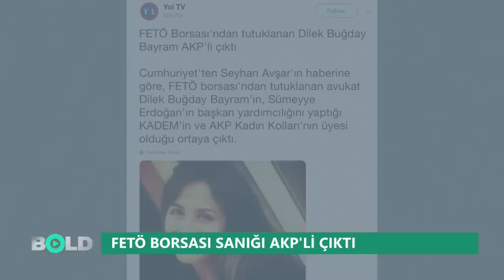Sümeyye Erdoğan'ın arkadaşı hangi çetenin üyesi çıktı?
Cumhurbaşkanı Tayyip Erdoğan'ın kızı Sümeyye Erdoğan Bayraktar'ın yakın arkadaşı Dilek Buğday hangi çetenin üyesi çıktı? İşte uzun süre hafızalardan silinmeyecek o haber...

Dilek Buğday, Sümeyye Erdoğan'ın yönetiminde bulunduğu KADEM üyesi ve aynı zamanda AKP Gençlik Kolları'nın kayıtlı üyeleri arasında yer alıyor.